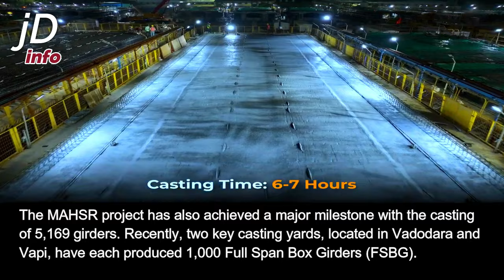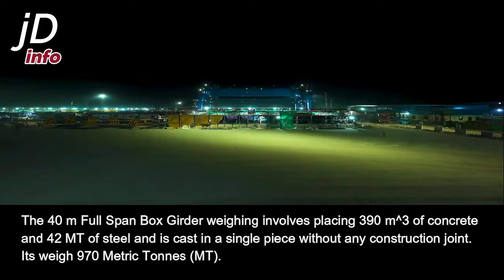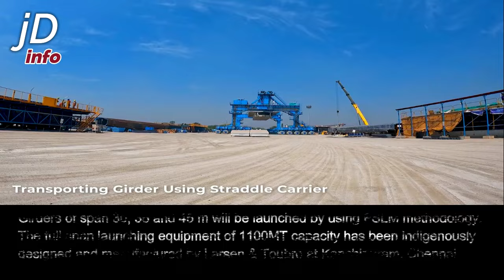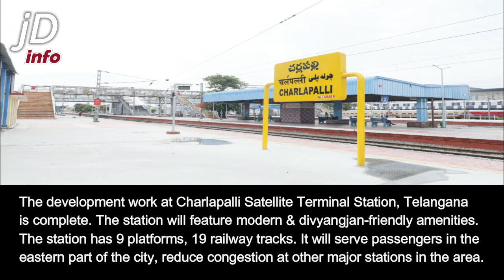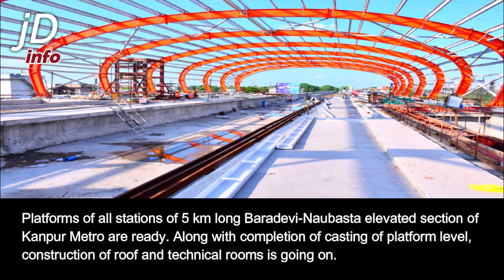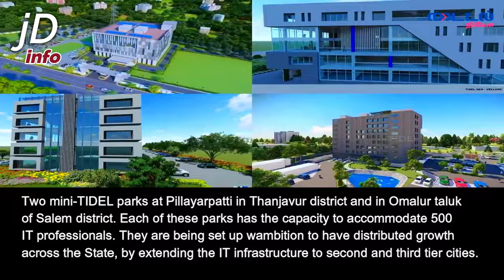India High Speed Rail update, World's largest Integrated RE manufacturing facility, Mini TIDEL park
Music Credits-
Punch Deck - Tempest

00:00 Introduction
00:53 High Speed Rail Project Update
04:32 Charlapalli Satellite Termainal Station
05:04 Penicillin G plant
05:37World's largest Integrated RE Manufacturing Facility
06:27 IRCON  50 MW Solar Plant
06:46 Kanpur Metro
07:01 MIni TIDEL Parks